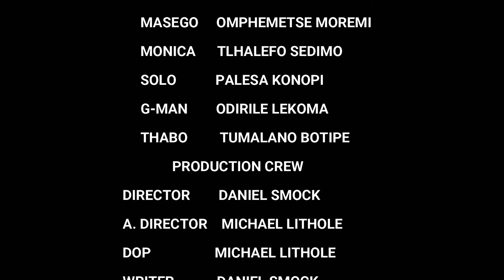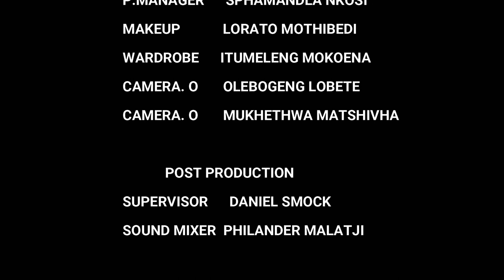UNTRAVERSED JOURNEY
The journey that have never traveled.